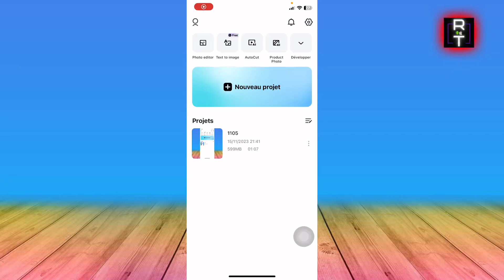Comment Enlever Le Fond Vert Sur Capcut (Très Facile)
Je vais vous montrer Comment Enlever Le Fond Vert Sur Capcut